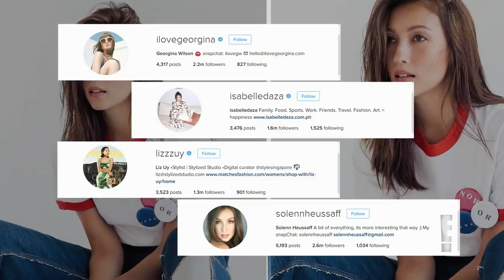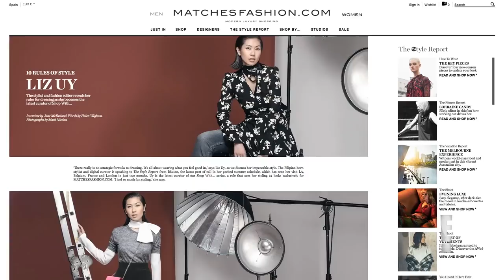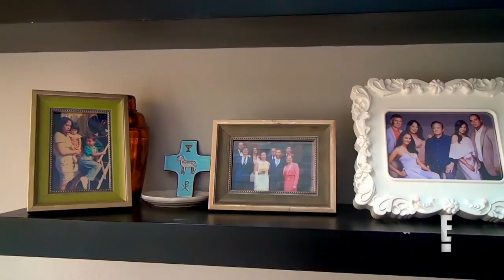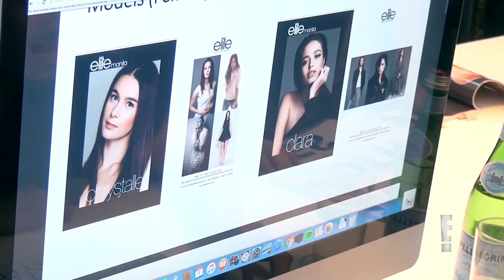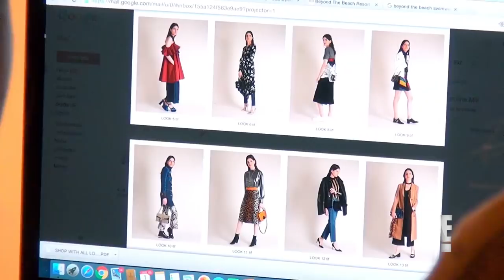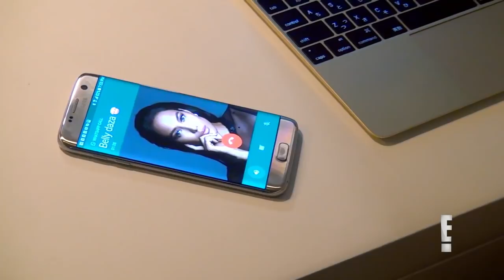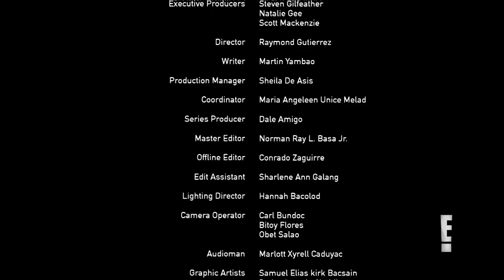!T GIRLS Episode 1: It Girl Explained | Reality Show | Full Episodes | E! Asia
‘!T GIRLS’ features a cast of four celebrity friends based in the Philippines — former Asia’s Next Top Model host Georgina Wilson, actress and artist Solenn Heussaff, socialite Isabelle Daza and celebrity stylist Liz Uy — as they take on the pressures of celebrity; the compromise between life and showbiz, their priorities, and keeping up with the demands of a career.

About !T GIRLS:
Billed as Sex and the City-meets-Keeping Up With The Kardashians, !T GIRLS follows celebrity friends – Solenn Heussaff and Georgina Wilson – who are living the high life in the exclusive upper echelons of the Philippines’ sensational showbiz scene. With millions of social media followers between them, the girls are giving fans an all-access look at their glamorous and aspirational lives – from FitnessGoals and SquadGoals to TravelGoals and WeddingGoals.

About E! Entertainment:
E! is on the Pulse of Pop Culture, bringing fans the very best original content including reality series, scripted programming, exclusive specials, breaking entertainment news, streaming events and more. Passionate viewers can’t get enough of our Pop Culture hits including "Keeping Up with the Kardashians,” “Fashion Police,” "The Tonight Show Starring Jimmy Fallon", "Rich Kids of Beverly Hills" and “Botched.” And with new original programming on the way, fans have even more to love